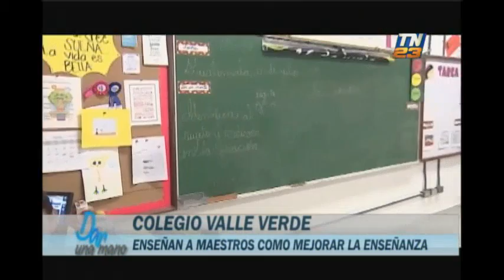Dar una mano: Programa del 28 de Octubre de 2017